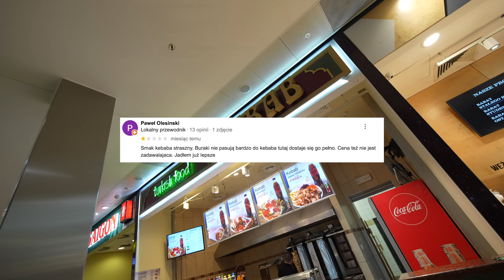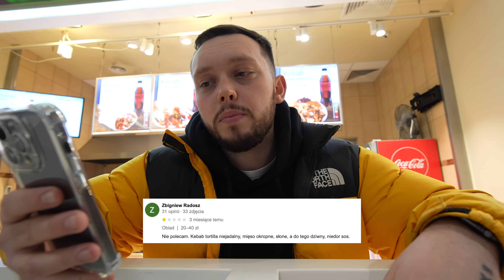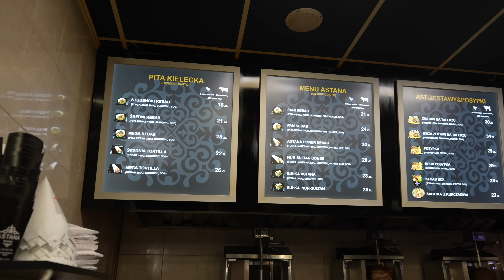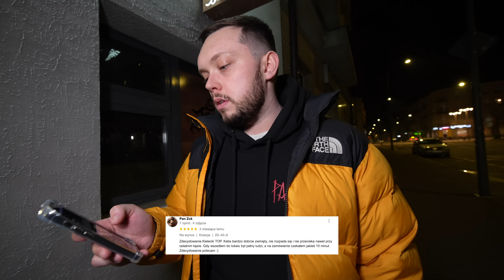KEBABY W KIELCACH